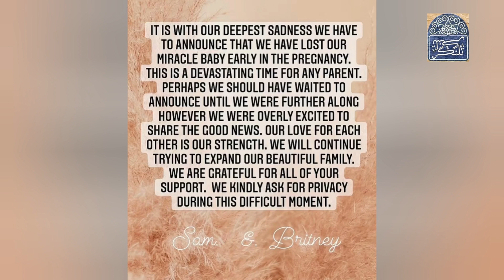حواشی اولین فرزند بریتنی اسپیرز و سام اصغری که سقط شد